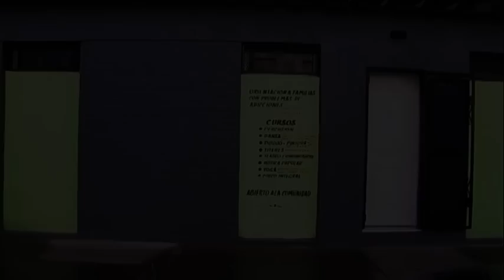Palabras que Transforman | Oscar Maidana "La unica mano"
Palabras que Transforman | Dia 29 | Pr. Bernardo Affranchino

Palabras que Transforman por Cristo Para Todos Adrogue se encuentra bajo una Licencia Creative Commons Atribución-NoComercial-CompartirIgual 3.0 Unported.
Permisos que vayan más allá de lo cubierto por esta licencia pueden encontrarse